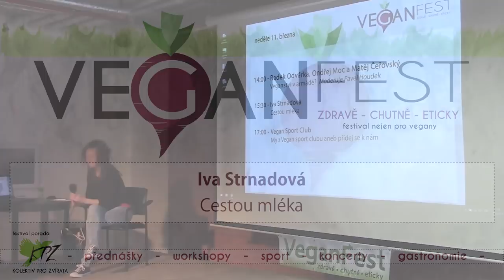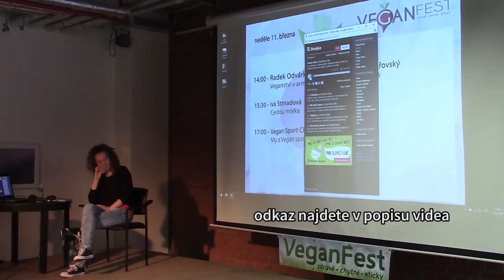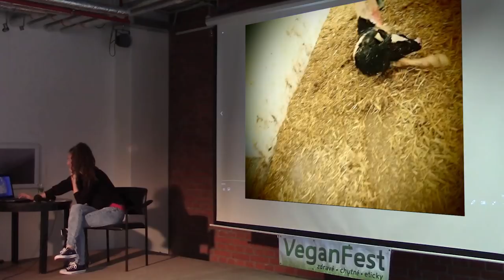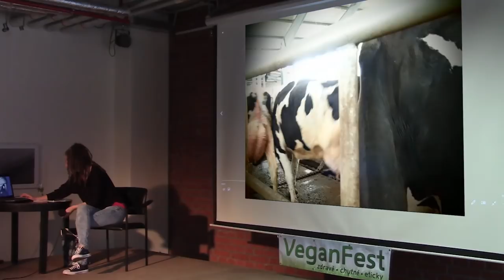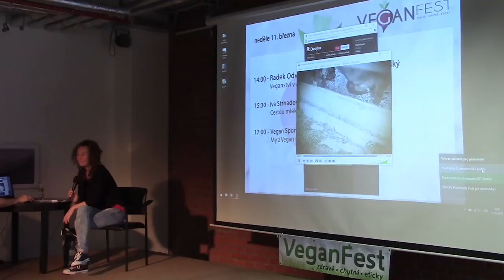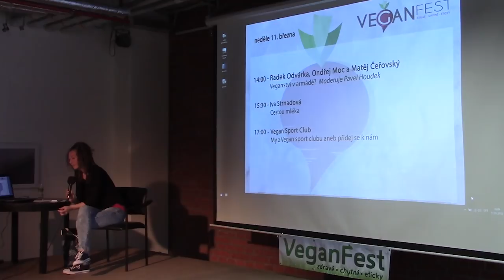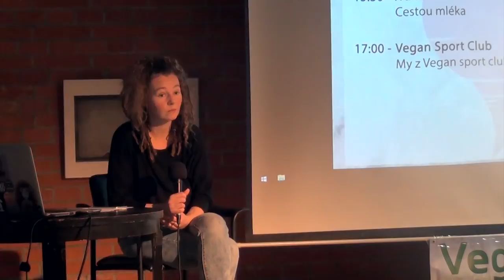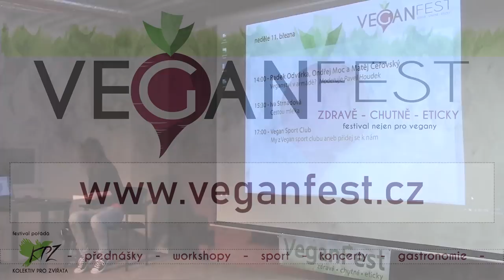Iva Strnadová – Cestou mléka (VeganFest 2018)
Jakou cenu platí dobytek za to, že pijeme jeho mateřské mléko? Autorka popisuje své zkušenosti z přípravy reportáže o procesu, kterým mléko projde, než se dostane ke konečnému spotřebiteli.